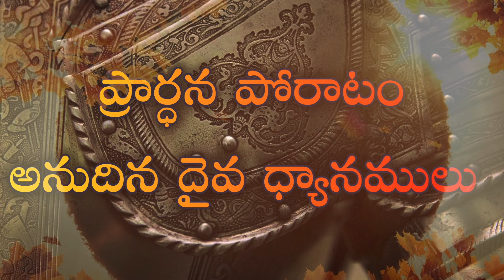LIVE: Prayer Warfare ప్రార్ధన పోరాటం | Man of God. Joshua Gummalla | 18.04.2024 5AM | PGC JGM